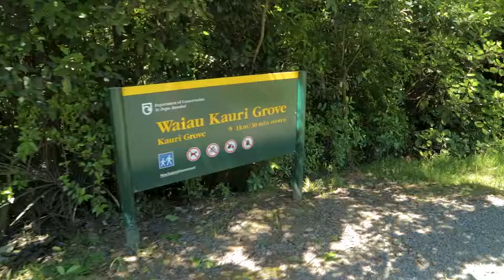Kauri Grove Coromandel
Situated on the Coromandel peninsula

The Kauri Grove Lookout Walk is only 1km up the road from the popular Waiau Falls along the 309 gravel Road.

This walking track is only 30min return and takes you through the most accessible and mature stand of Kauri trees on the peninsula and also features a ‘siamese’ Kauri which forks just above the ground.

As with all Kauri walks, please clean your gear before and after your walk.

Created by:
Pix on Fire